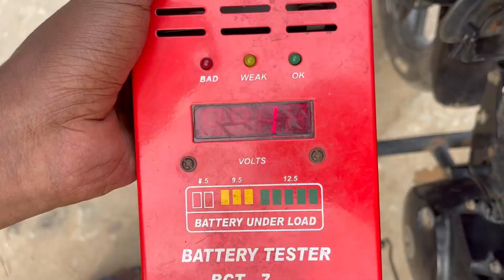నా BIKE BATTERY CHANGE చేపించా ,OLD BATTERY DEAD AYYINDHI